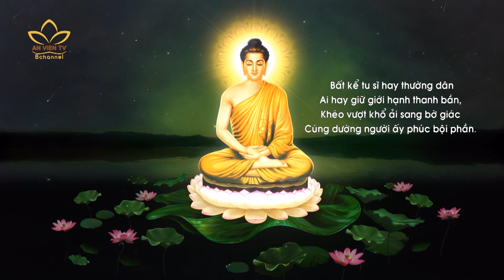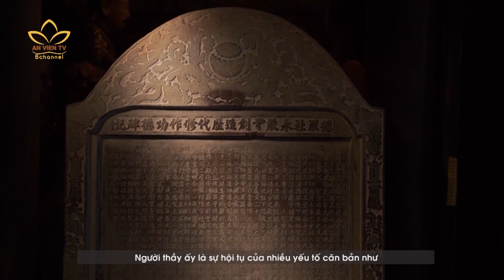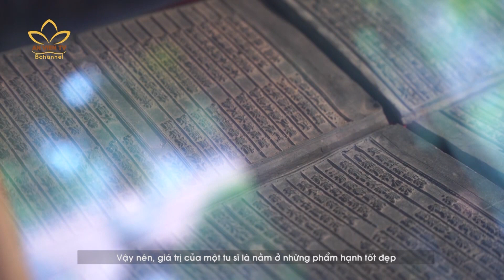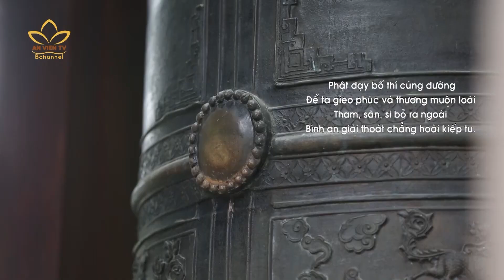Bình tâm để được cuộc đời bình yên | Lời Phật dạy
Bình tâm để được cuộc đời bình yên

|Lời Phật dạy số 108|